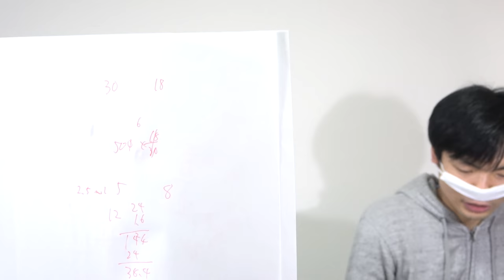【英語で数学の問題を解く】人気数学系YouTuber鈴木貫太郎さんが挑戦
人気数学系YouTuber鈴木貫太郎さんに「英語で」数学の問題を出しました。
果たして貫太郎さんは解けるのか？

☆貫太郎さんの息子さんの英語でeを説明する動画

クラウドファンディング